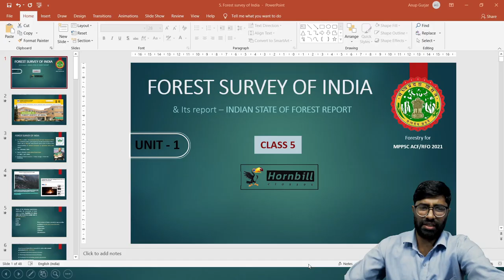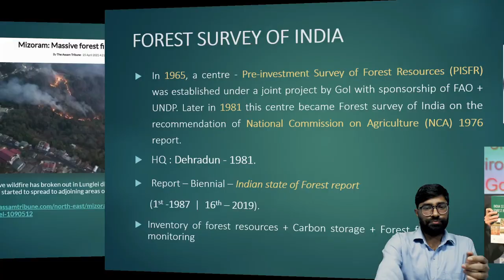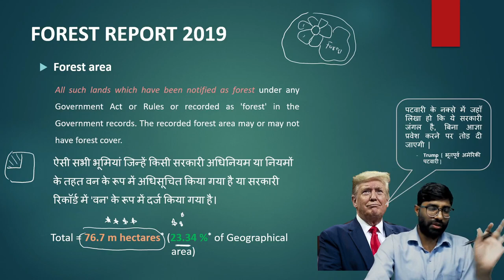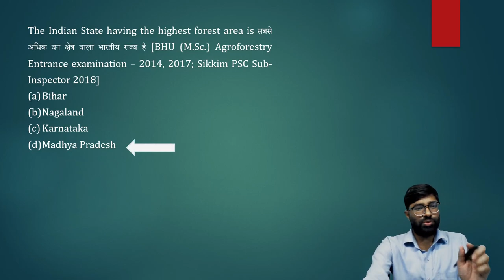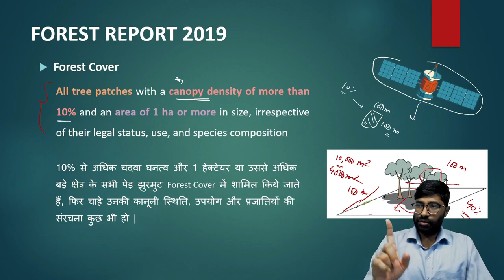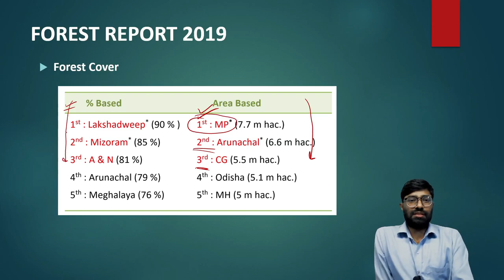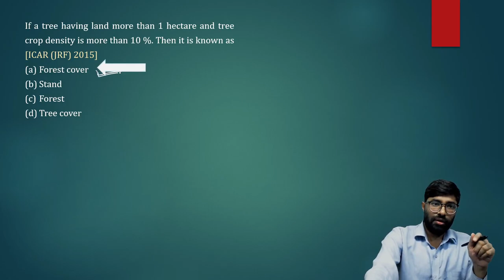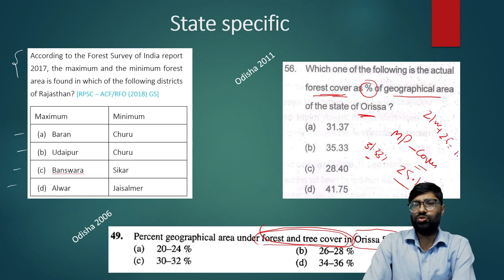5. MPPSC | General forestry | Forest survey of India (Part 1)